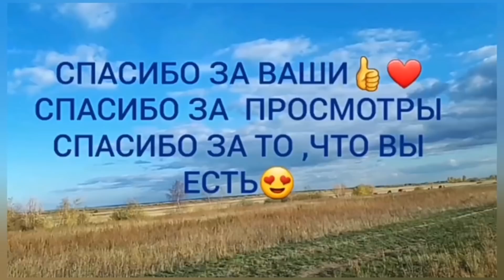На улице потеплело, скоро весна